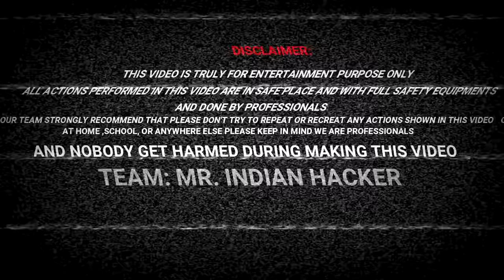कार के ब्रेक ही पिघल गये - Running Car Until Brake Melts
Extreme testing of our car disk brakes

experiment with cars

Mic We Use

Camera In Budget

Budget Lens For Canon

Our Editing Machine

This Video Is Just For Entertainment And Fun Purposes Only Plz Don't Try To Do Or Recreate Any Action Shown In This Video Just Watch And Enjoy